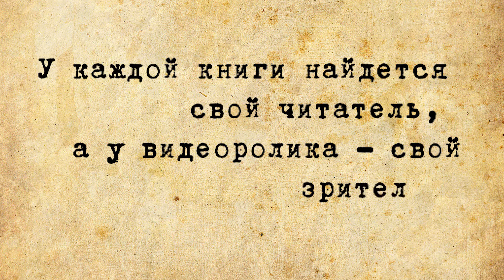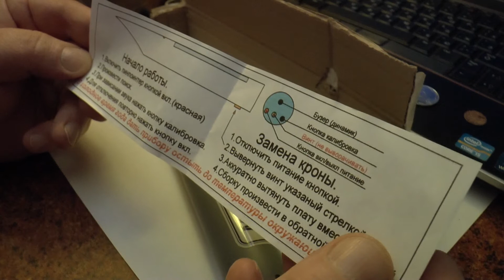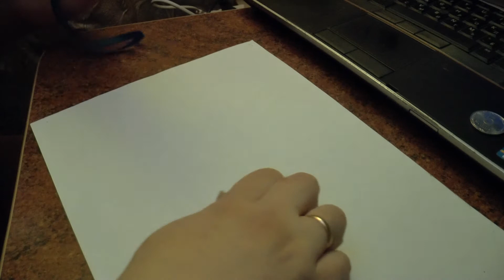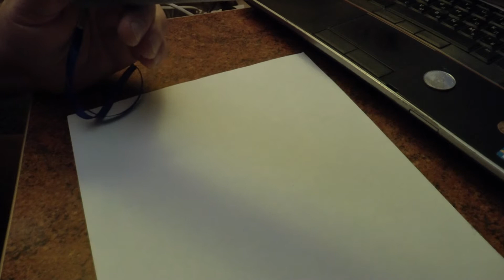RLS VBlog#035 Пинпоинтер по цене дешевле 20 баксов.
Получил сегодня, потестил...
Заметил, что частенько(в домашних условиях) у него "выносит" мозги и он нуждается в "калибровке".
Ну а я жду потепления для тестов в поле. :)
Пока что впечатления положительные.